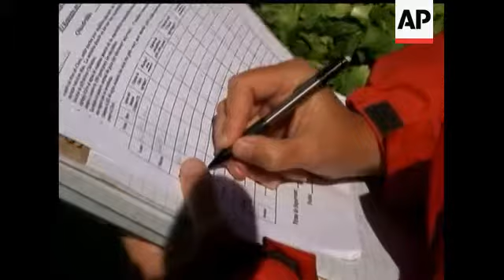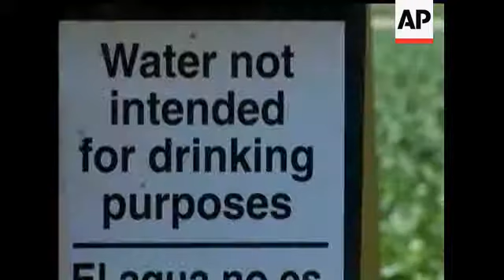An Associated Press investigation has found that government regulators never acted on calls for step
(12 Sep 2007) EM4564
HEADLINE:
     Gov't didn't act after E. coli outbreak
CAPTION:
     An Associated Press investigation has found that government regulators never acted on calls for stepped-up inspections of leafy greens after last year's deadly E. coli spinach outbreak. (Sept. 12) 2007
 [Notes:ANCHOR VOICE]
 (locator - Salinas, CA)
IT'S BEEN A YEAR SINCE E COLI-TAINTED SPINACH KILLED THREE PEOPLE AND SICKENED MORE THAN 200. BUT SOME LAWMAKERS SAY EATING A SALAD TODAY IS JUST AS RISKY AS IT WAS BEFORE THE OUTBREAK.
State Sen. Dean Florez, (D) Fresno, says: "Nothing much has changed other than a voluntary program that claims to work. The reality is that today we still do not know, even after the outbreak, where the source was, who ultimately is responsible and where the tracing mechanism are in the field and in the factory. I don't think we're any different than last year other than no one getting sick."
PROCESSORS DID CREATE A NEW INSPECTION SYSTEM BUT WITH VOLUNTARY GUIDELINES.
Scott Horsfall, Leafy Greens Association, says: "We have a whole set of good agriculture practices that have been adopted and they cover everything from testing the water more regularly and keeping records of those tests, creating buffer zones where they're needed between our fields and areas where there may be threats and doing more on worker hygiene on the farm."
BUT THOSE PRACTICES DID NOT PREVENT BAGGED SPINACH TAINTED WITH SALMONELLA FROM REACHING GROCERY AISLES JUST LAST MONTH.
State Sen. Dean Florez, (D) Fresno, says: "The test seems to be wait until someone dies or gets very sick until we get serious about food safety from a mandatory point of view. It's very hard to hold people accountable in a voluntary group. There doesn't seem to be any sort of penalties at this time. The reality is penalties will drive the industry to be safer."
CRITICS SAY UNTIL MANDATORY NATIONAL GUIDELINES ARE IMPLEMENTED, MORE OUTBREAKS ARE LIKELY. HAVEN DALEY, THE ASSOCIATED PRESS.
STORYLINE